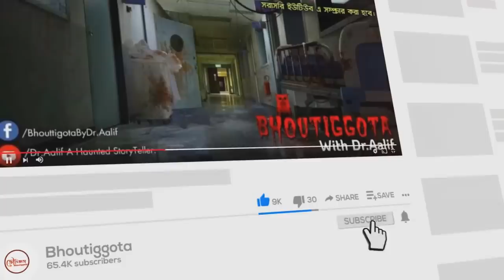ভৌতিজ্ঞতা (Bhoutiggota) by Dr. Aalif | Episode 59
✔️Dr. Aalif's Islamic Lectures | মৃত্যুর পর  রূহের  অবস্থান
Contact With Us :--
My Gears  ➤
✔️ Microphone Boya M1/ Boya MM1/ BM-800

Bhoutiggota Team:
1) Sameer Ansary (Story Teller & Co-ordinator)
2) Reeadh Ferdous (Story Teller & YTC)
3) Sheikh Ridoy (Design)
4) Sazid Ahsan (FBP, FBG, YTC)
5) Sazid Azim (FBP & YTC)
6) Arman Sarker (FBG & YTC)
7) Rakib Raihan (FBP & YTC)
8) Mazharul Islam (Story Teller, FBP & YTC)
9) Siamul Islam (FBP & YTC)